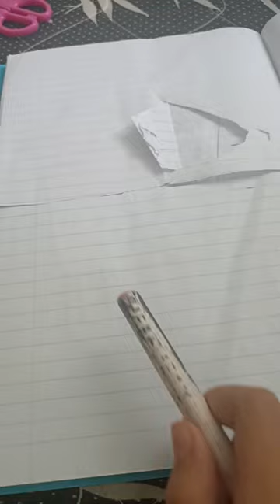21 de janeiro de 2024